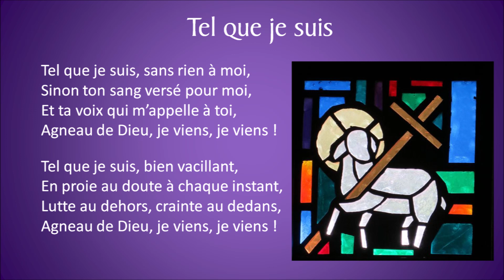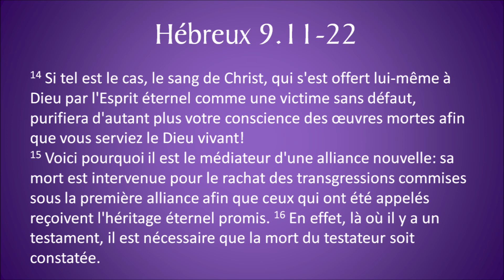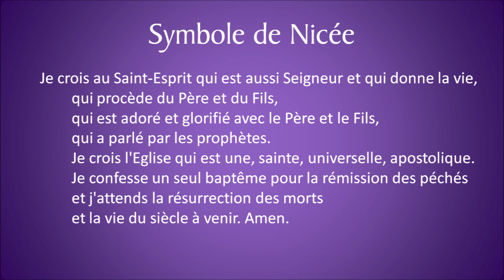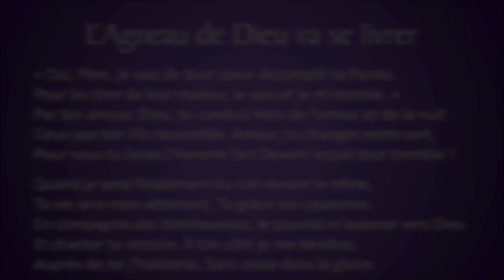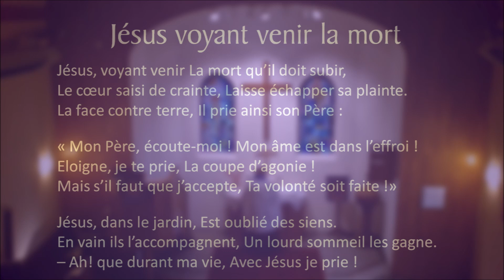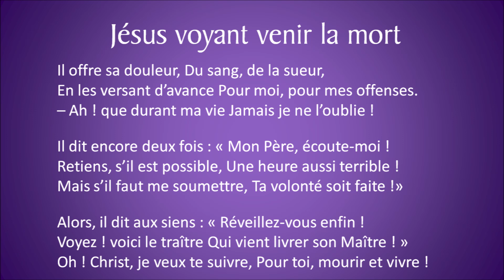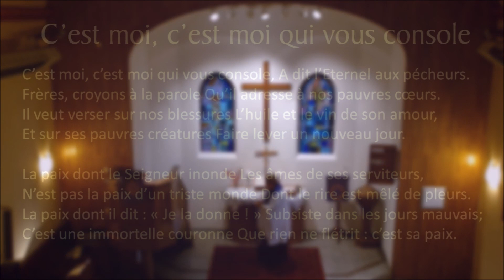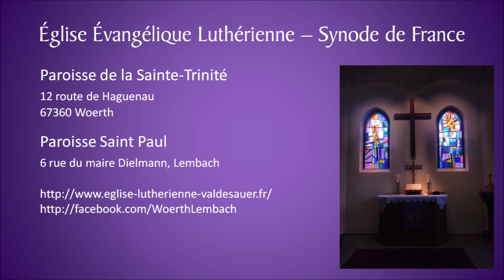Jeudi Saint - L'Agneau de Dieu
Exode 12.1-14

Pour soutenir la Paroisse de la Sainte-Trinité, voici les coordonnées banquaires.
IBAN. FR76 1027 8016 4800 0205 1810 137     Voici le nouveau BIC : CMCIFR2A

Le Pasteur HEINTZ
Paroisse de Sainte-Trinité à Woerth
Paroisse St. Paul de Lembach